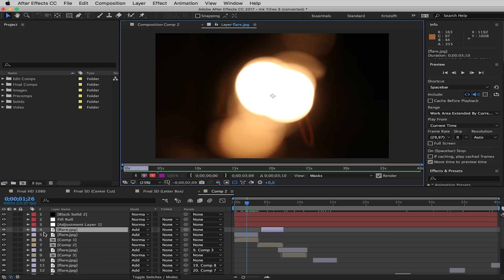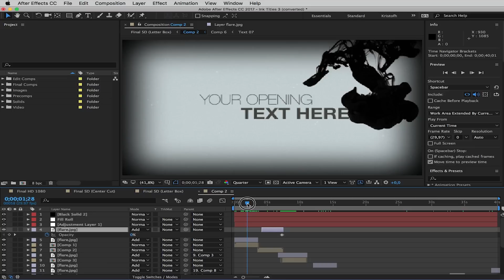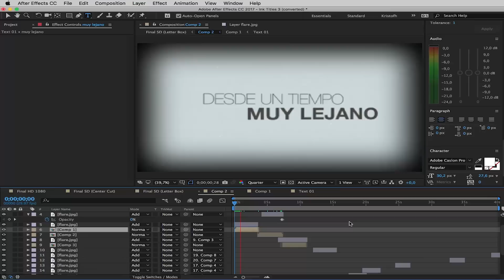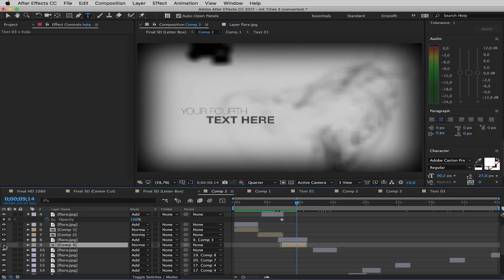Editar y entender templates de After Effects - Guía Rápida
🎥📸EQUIPOS:
Mi cámara principal
Mi cámara secundaria
Micrófonos portables inalámbricos con grabador interno
Excelente Filtro estilo Black Promist barato
Luz Led Potente portable con batería
Softbox Beautydish armado rápido (Bowens)
Stand de Luz 2 en 1, con brazo boom, resistente
Luces sable RGB portables de batería estéticas
Mini tripode para luces sable
Extension de luz con regleta multipuerto

📷 ¡En Ecuador! Cámaras y lentes SONY a precios más cerca de USA, 24 meses sin intereses y entrega a domicilio, usa el código "kristofhp" para un mayor descuento

16:9 Films

Directing | Cinematography | Editing | 3D |
Grading | Composing